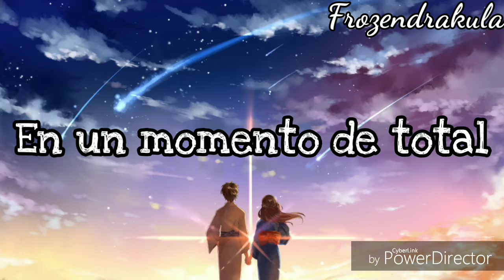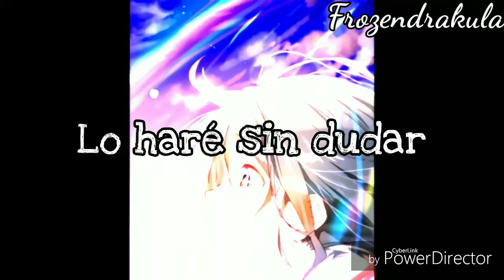Kimi no na wa// Your name